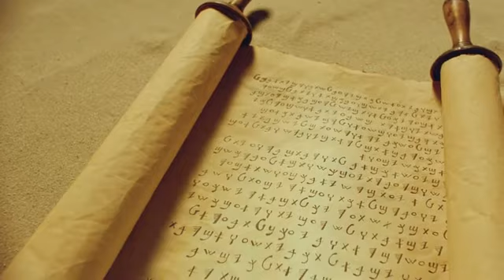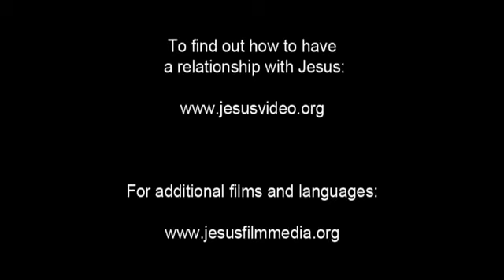Invitation to Know Jesus Personally Oromo, West-Central People/Language Movie Clip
This is Invitation to Know Jesus Personally Oromo, West-Central (West Central Oromo) People/Language Movie Clip from Jesus Film [1_4695-jf6161-0-0]

Other names for this language are: Oromo, West Central; West Central Oromo; Afan Oromo; Oromiffa

This language is spoken in: Ethiopia (Ityop'ia, ኢትዮጲያ, ኢትዮጵያ); United States (United States or America, Estados Unidos or América, États-Unis or Amérique, 'Amelika-hui-pu-'ia or 'Amelika-hui)

This language is spoken by: Oromo Yejju